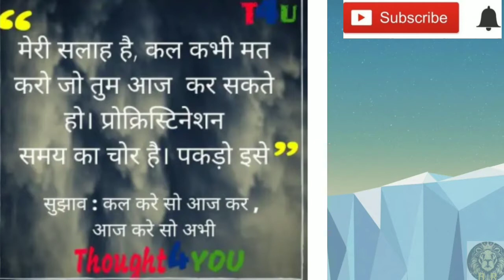बस ये बाते जान लो पढ़ाई में मन नहीं लगा न तो बताना ( भारत राम )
Guys this video is very interesting and amazing facts because is because video is about to motivation and and your studying so guys like this video and subscribe this channel thanks for watching funny videos